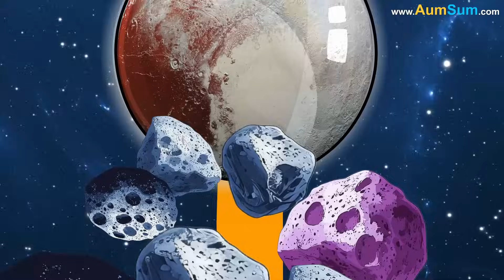Why is Pluto a Dwarf Planet?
AumSum was not the type of kid who just read about space - he lived it. While other kids played video games, AumSum was building space gadgets out of junkyard scraps and inventing codes that only aliens could understand. One quiet night, with stars scattered across the sky like sugar on velvet, AumSum’s telescope gave a strange ping. Not a regular star-sighting ping. This one was... different.

The screen on his telescope glitched, then displayed one glowing word: "PLUTO." The telescope sucked him in like a black hole - but instead of darkness, there was a swirl of bright light, laughter that sounded like comets whizzing by, and the hum of ancient planets whispering secrets.

When the spinning stopped, AumSum found himself floating inside a spaceship shaped like a question mark. Fitting, really. The ship had one mission: to find out why Pluto wasn’t considered a planet anymore.

Finally, there it was. Pluto. Small. Icy. Glorious. It spun slowly, wrapped in shadows and mystery. But something was odd. The spaceship's system whispered, “Welcome to the Kuiper Belt, home of Pluto and many icy bodies.”

Pluto wasn’t alone.

All around, other space objects bobbed and floated. Some were round. Some weren’t. Some were nearly Pluto’s size, like Eris, which gave a frosty nod as the ship zoomed past. AumSum realized this wasn’t just Pluto’s neighborhood - it was a cosmic crowd.

The ship's control panel lit up. Three boxes appeared, each glowing with a question. The first read: “Does Pluto orbit the Sun?” That was easy. AumSum pressed the green button. Pluto's orbit appeared on the screen like a glowing path. Check.

The second question: “Is Pluto round?” AumSum chuckled. He zoomed in on Pluto. It looked like a cosmic pearl - round and proud. Another green button lit up. Check again.

Then came the third question: “Has Pluto cleared its orbit?” The ship paused. A swarm of space debris floated by. Icy rocks, mini-moons, and other objects bumped along Pluto’s path. The screen buzzed red. “No,” the system said gently, “Pluto shares its orbit with too many objects. It hasn't cleared its neighborhood.”

AumSum’s eyebrows shot up. That was it. That was the reason. Even though Pluto was round and orbited the Sun, it hadn’t taken charge of its orbit. Unlike planets like Earth or Jupiter that cleared their paths like a bossy space vacuum, Pluto was more like the kid who shared his toys with everyone.

Because of that, scientists had to draw the line. They came up with a new category in 2006 and called it dwarf planets. Not because they were any less cool, but because they just didn’t meet all the planet rules. Pluto, Eris, Ceres, and a few others were now in this special club.